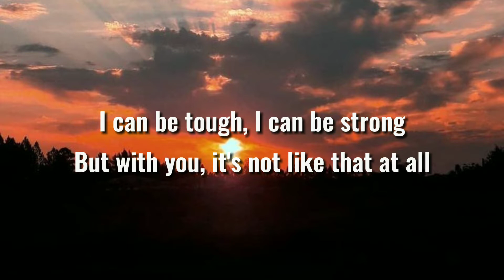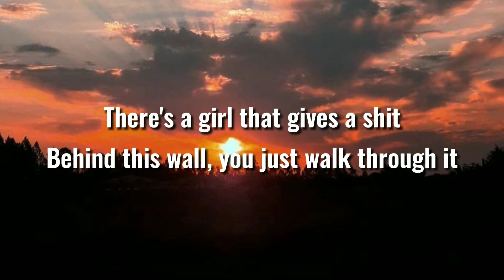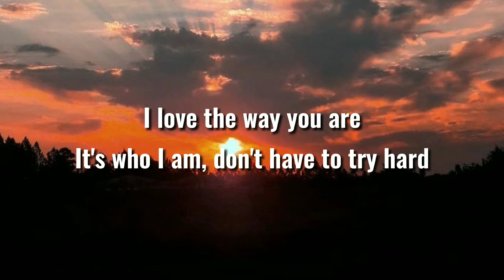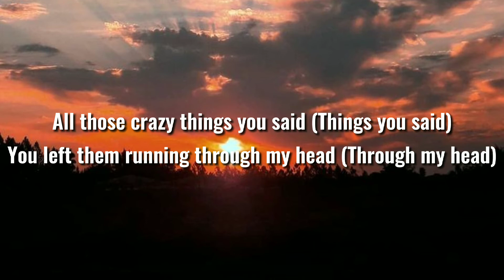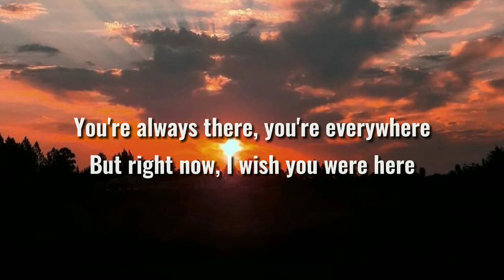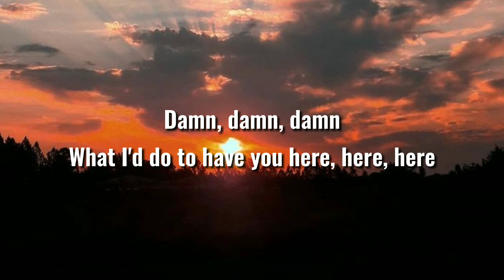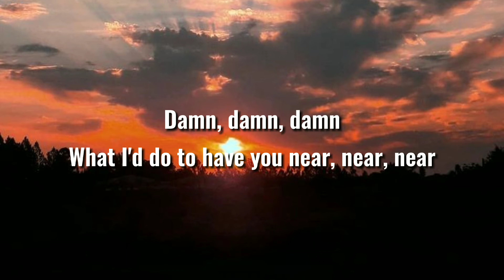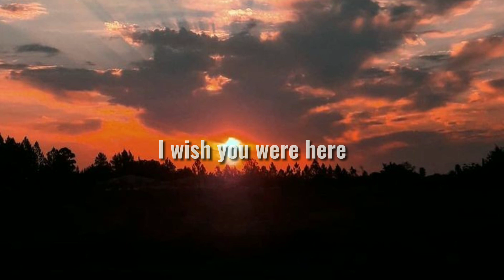WISH YOU WERE HERE Lyrics (Cover by Arthur Miguel)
Artist:

Credits to Arthur Miguel
Here's the link of his YouTube channel⬇️